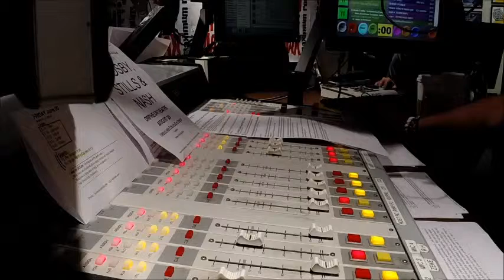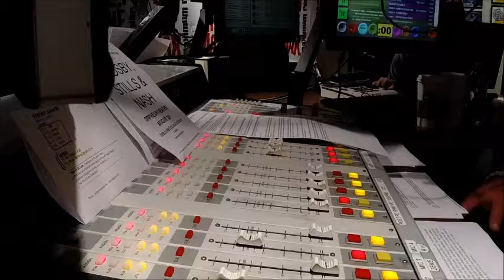Rescue dogs, talking dogs